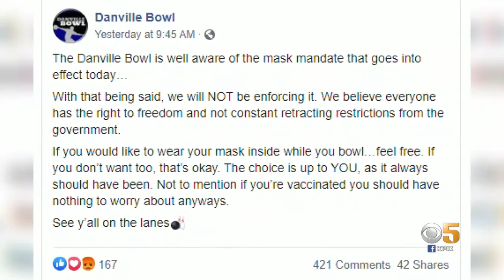Danville Bowling Alley Won't Enforce Indoor Mask Mandate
Katie Nielsen reports on an East Bay business owner who is refusing to make customers or workers comply with the county's indoor masking rule (8-4-2021)